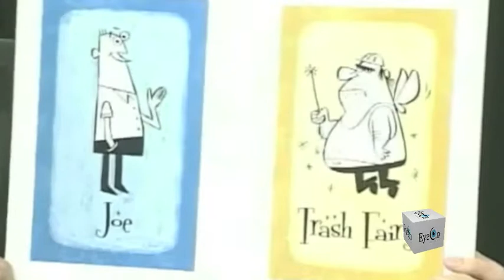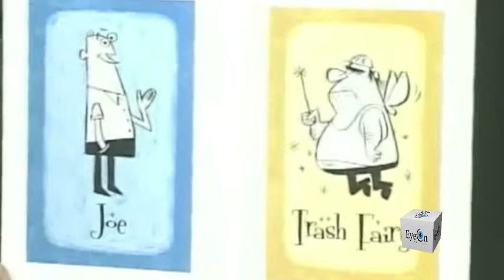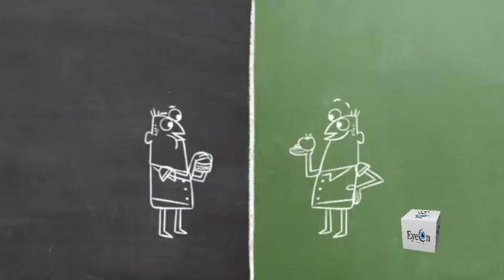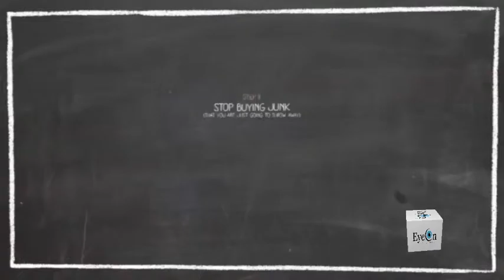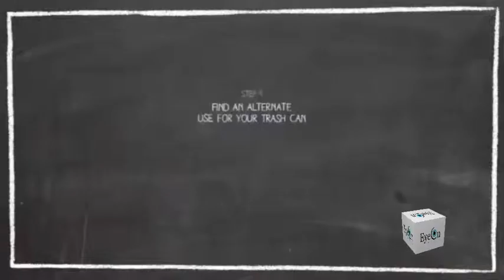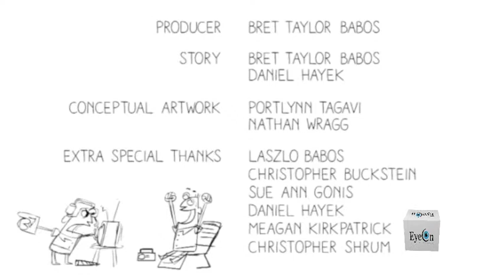EOB - Focus Opus / Rebel Earth Film / Berkus Report / SCVN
• A fast-moving show starts with an INNOVATION segment of EyeOnBusiness. Focus Opus talks about their success helping people organize and focus on attaining their goals with a simple process.
• Rebel Earth Films returns with the premiere of their first animated educational short, "Change Your Trash Habits In 9 Easy Steps".
• The Berkus Report returns with Dave Berkus giving us three quick stories and what was learned from each experience. Great education for Entrepreneurs.
• Eric Tanezaki of SCVN discusses the Business Community Network in the OC.